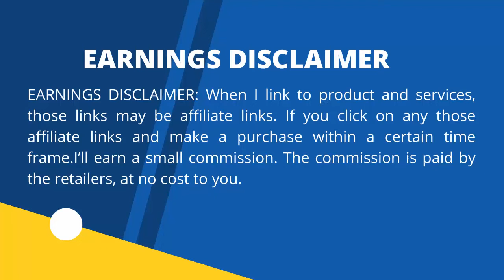Best 5 Microwave Oven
Best 5 Microwaven Oven

COSMO COS-12MWDSS 24 in. Built-in Microwave Drawer with Automatic Presets

Farberware Countertop Microwave Oven

COMFEE' CM-M092AAT Retro Microwave

Toshiba ML2-EM09PA(BS) Microwave

Nostalgia Retro Countertop Microwave Oven

microwave oven,
microwave,
best microwave oven 2020,
best convection microwave oven in india,
best microwave 2020,
best microwaves,
best convection microwave oven 2021,
best countertop microwave